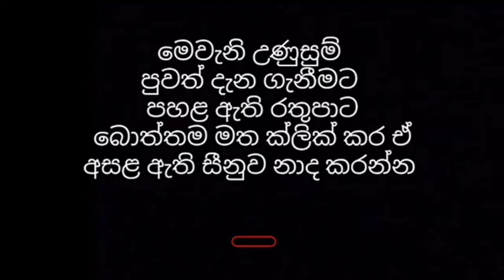පොහොට්ටුවේ ජනපති අපේක්ෂකයා ධම්මික පෙරේරා! මීලඟ අගමැති නාමල්! උදයංග වීරතුංග පවසයි! hiru ada derana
H.W.T.L.හේවාවසන්
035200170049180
මහජන බැංකුව
අම්බලන්ගොඩ

වැඩි විස්තර සඳහා පහත සමාජ මාධ්‍යය ඔස්සේ අපව සම්බන්ධ කරගන්න👇

උණුසුම් පුවත් දැනගන්න එකතු වෙන්න Breaking News SL Stats Whatsapp group එකට

Key words -
Breaking News today සැඩ පහර hiru news-hiru tv live-news 1st live srilanka news මෙන්න දැන් ලැබුනු පුවතක් Breaking News today-hiru news-hiru tv live-news 1st live-srianka news-මෙන්න දැන් ලැබුනු පුවතක්